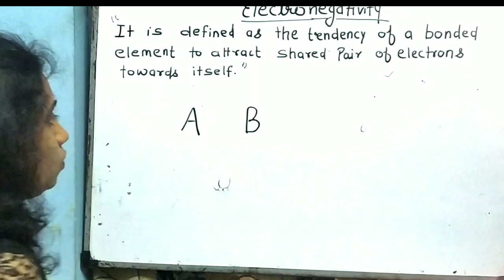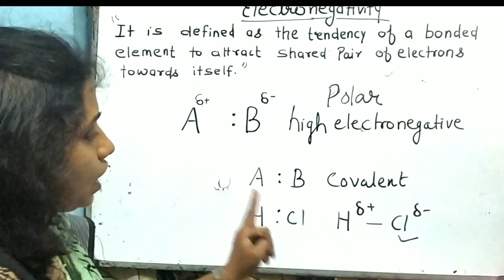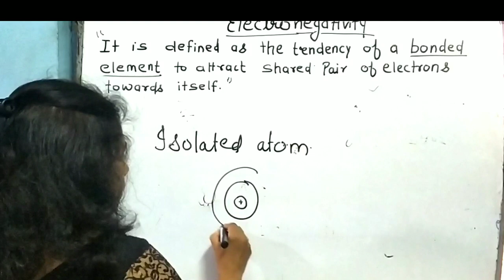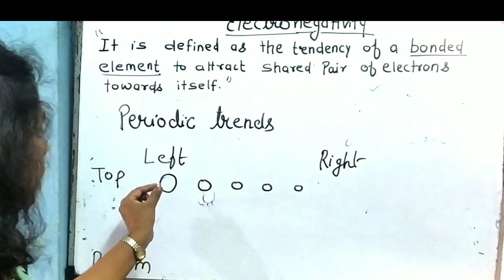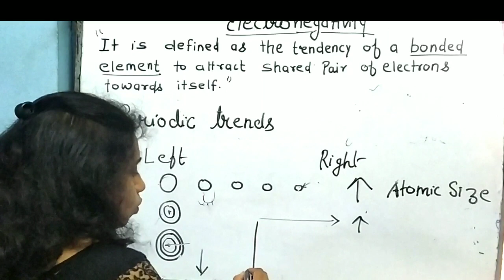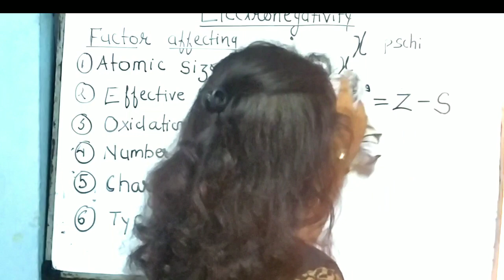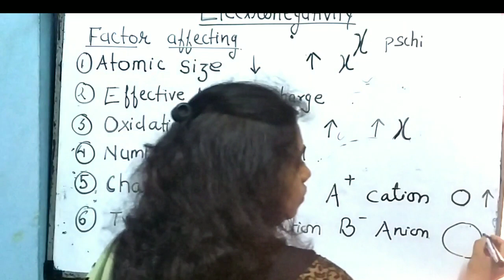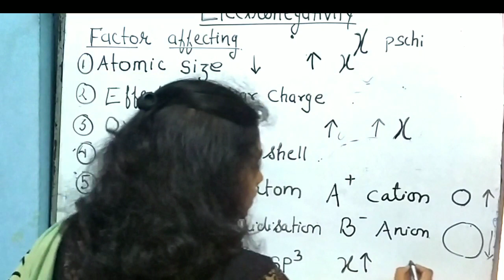Electronegativity periodic properties periodic trends, factor affecting (part 1)